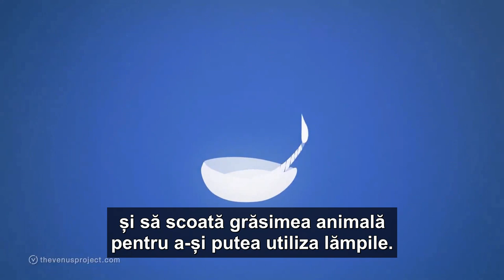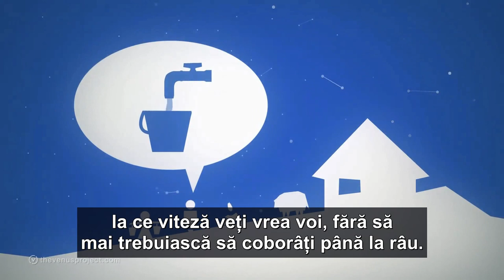Evolutia tehnica explicata in 40 de secunde - Jacque Fresco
''Apariția cibernetizării poate fi privită ca adevărata proclamare a emancipației pentru omenire, dacă este folosită în mod uman și inteligent. Cibernetizarea ar putea permite cel mai înalt nivel de trai conceput fără practicarea forței de muncă. Ar putea elibera oamenii pentru prima dată dintr-o rutină extrem de structurată și impusă din exterior de activitatea repetitiva de zi cu zi.''

Extras din ''Cel mai bun lucru pe care banii nu-l pot cumpara'' de Jacque Fresco